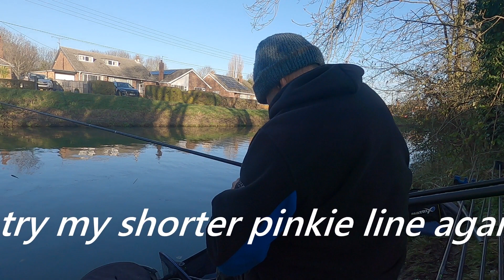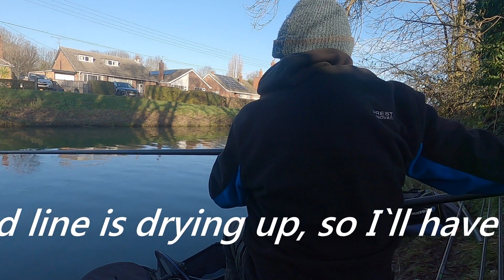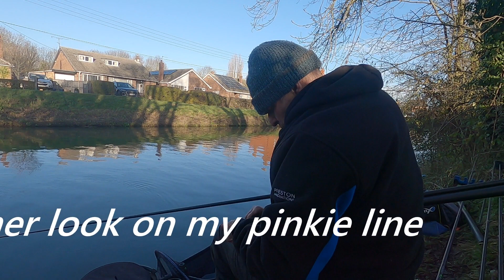Live match fishing a small knock up between friends on the Fossdyke canal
This was a great opportunity to show you how I fish a match on the Fossdyke canal and the 3 main lines I normally target. We had a small knock up just before Christmas between five of us LDAA members and the canal didn`t disappoint with 18lb winning the day and myself runner up with just over 11lb. Below is a link to Revolution baits